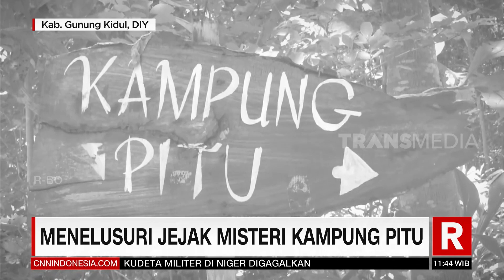Menelusuri Jejak Misteri Kampung Pitu | REDAKSI SIANG (01/04/21)